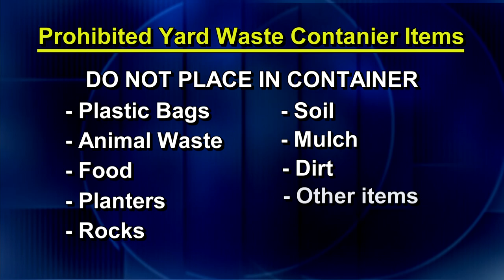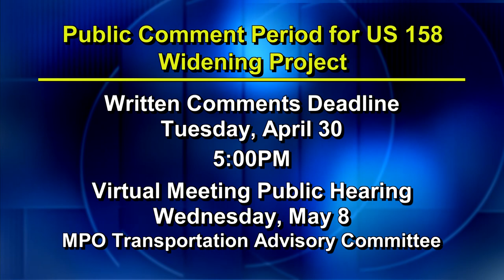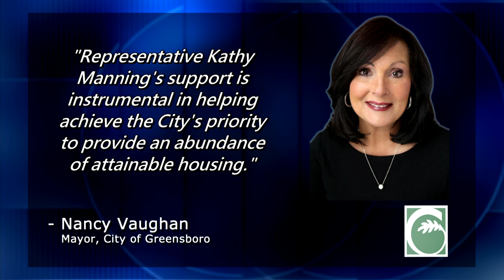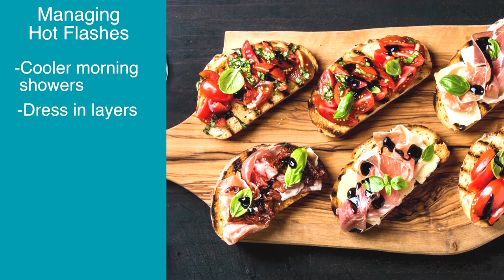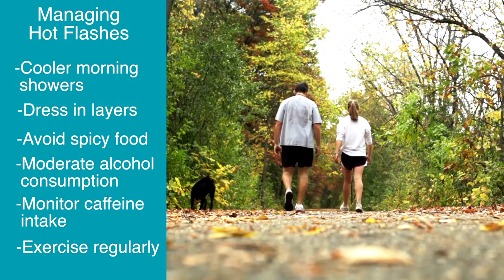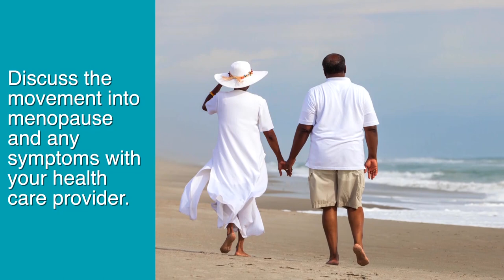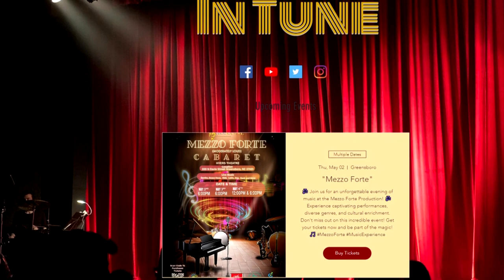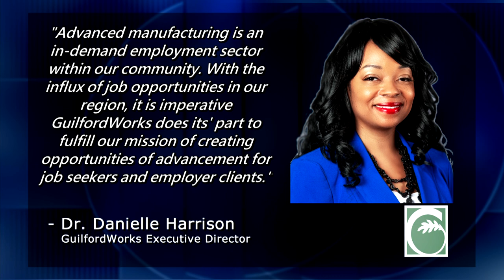FYI Weekly - Week of April 15, 2024